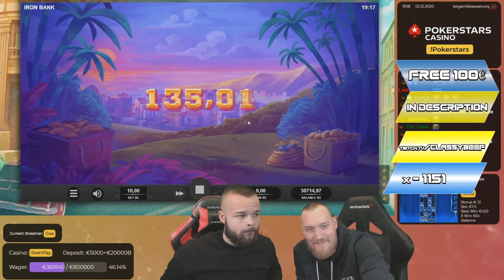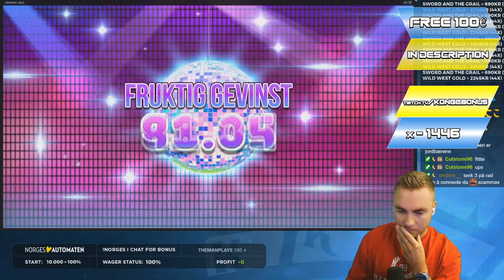Streamer Super Mega Win on Jammin Jars slot - Top 5 Best wins of the week slots